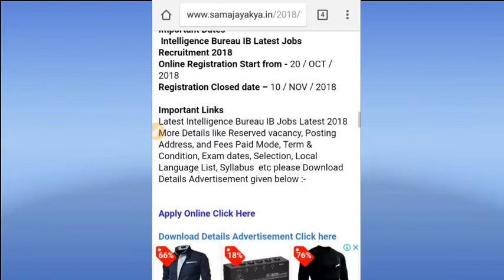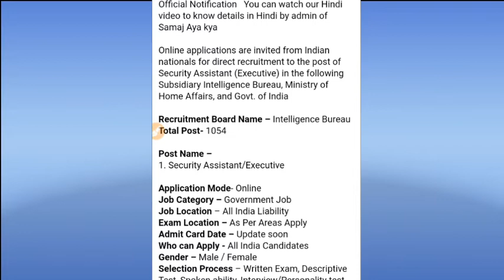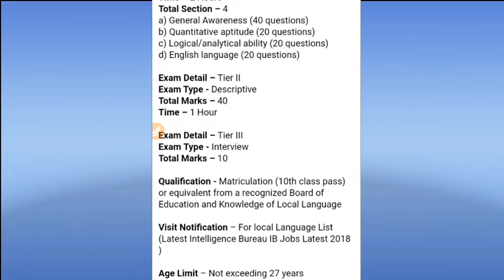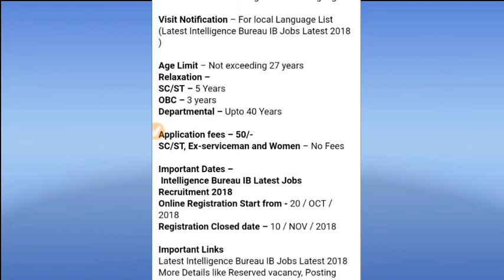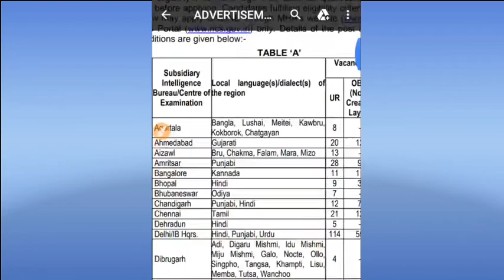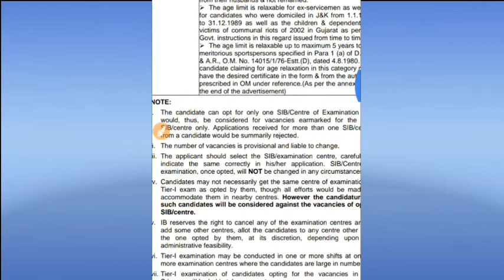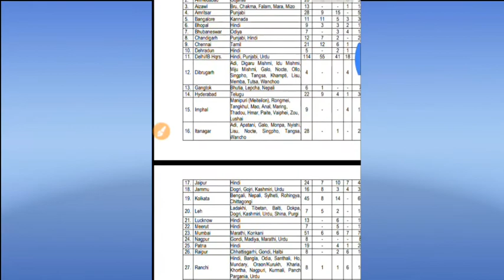10th pass Intelligence Bureau Bumper Bharti 2018, Apply online IB Requirement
10th pass Intelligence Bureau Bumper Bharti 2018, Apply online IB Requirement

IB Bharti 2018,10th pass IB Requirement 2018, intelligence Bureau IB Latest jobs requrment 1054 posts Apply online eligible Condidate for IB Vacancy 2018-19
Intelligence bureau security Assistance Requirement 2018 : Intelligence Bureau has Invited Applications for the requirement to 1054 posted of security Assistance (Executive) in the various subsidiary of Intelligence Bureau Ministry of Home Affairs, Govt. Of India Applicats are Advice to go through all parameters under different paras And sob-paras mentioned below and satisfied themselves about there eliblithy in terms of age limit, essentiall qualifications,etc. Force the post before applying. Condidates full filling Eligiblity criteria as mentioned below may apply online through MHA's

instagram :-I'm on Instagram as @ankit_ku_rana. Install the app to follow my photos and videos.